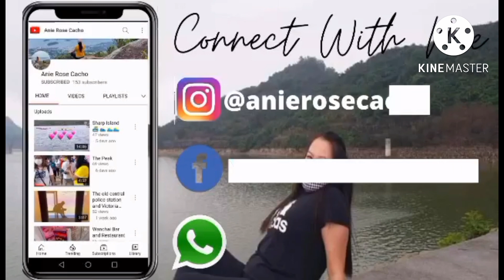Traditional Drum from West Africa Located in Metro Plaza Tsing Yi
Traditional Drum From West Africa.